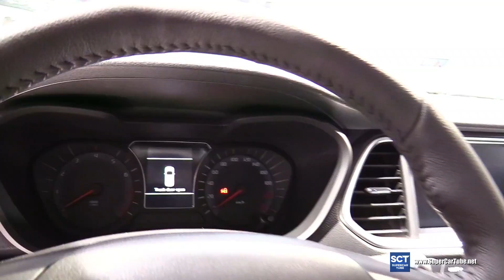2018 GAC GS4 235T - Exterior and Interior Walkaround - 2018 Detroit Auto Show